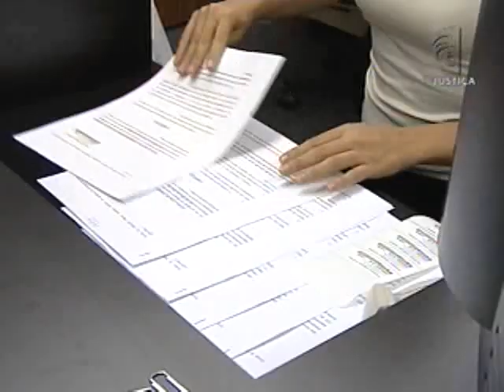STF suspende decisão do TJSP (04/12/12)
O presidente do Supremo Tribunal Federal (STF), ministro Joaquim Barbosa, suspendeu decisão do Tribunal de Justiça de São Paulo (TJSP) que concedeu o pagamento de salários acima do teto constitucional a servidores do Tribunal de Contas do Município de São Paulo (TCMSP).